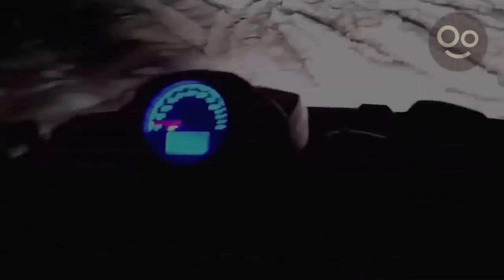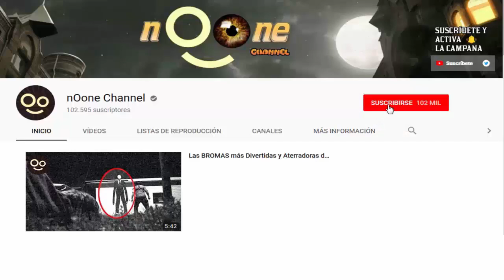6 Inquietantes Videos UFO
Desde naves OVNI gigantes hasta Aliens o nubes aterradoras. No te pierdas este video!.  ▼▼▼